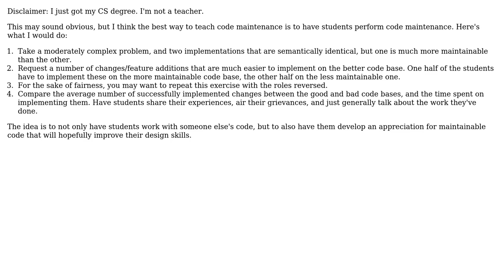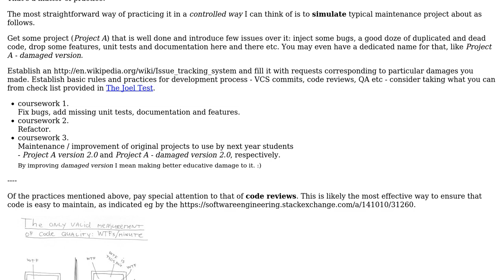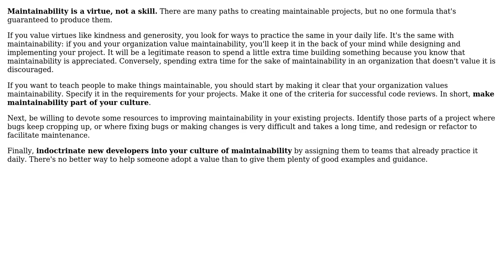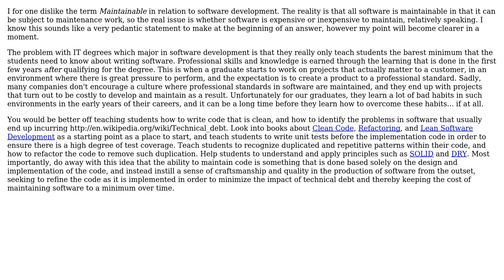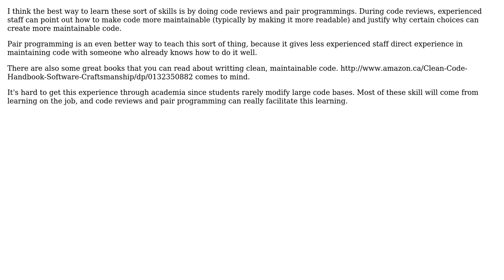How to improve the training of students regarding maintainability? (6 Solutions!!)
How to improve the training of students regarding maintainability?

With thanks & praise to God, and with thanks to the many people who have made this project possible! | Content (except music & images) licensed under CC BY-SA | Music | Images & others | With thanks to user suszterpatt user S.Robins user Oleksi user Matthias Jouan user java_mouse user gnat user Caleb and the Stack Exchange Network Trademarks are property of their respective owners. You are responsible for your own actions.